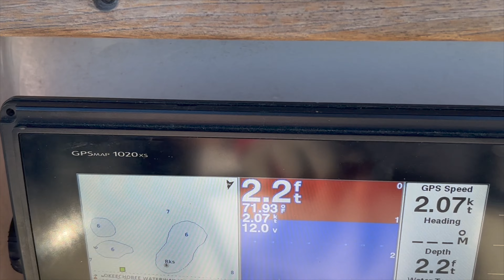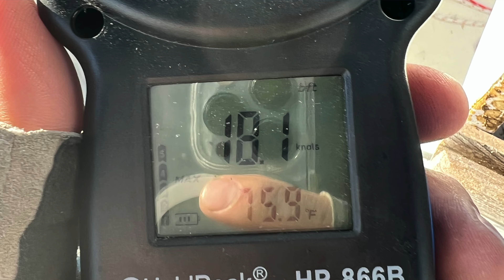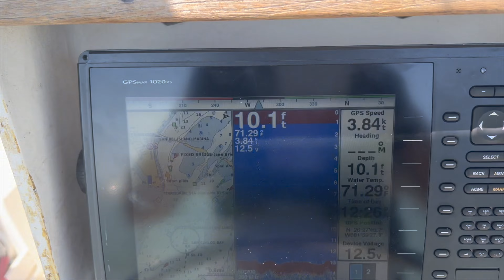Awesome sailing in Cape Coral, FL! - Episode 1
Sailing in Cape Coral, Fort Myers Beach, Sanibel Island Florida.